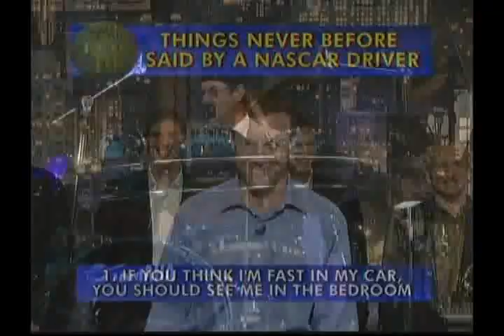NASCAR on Letterman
The 10 drivers in hte Chase for the Nextel Cup, doing Letterman's top ten list for Sept 13 2006